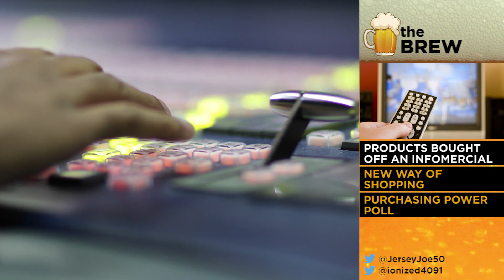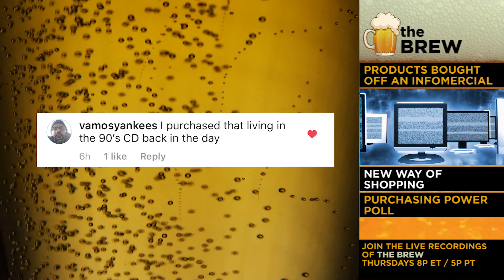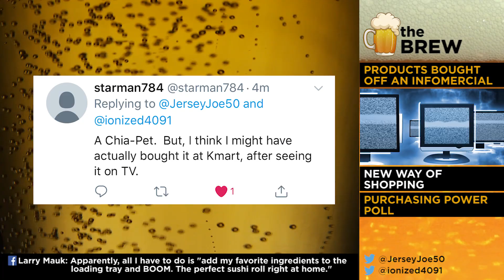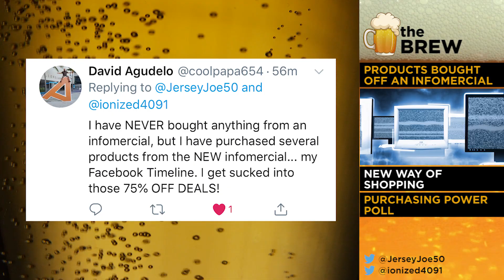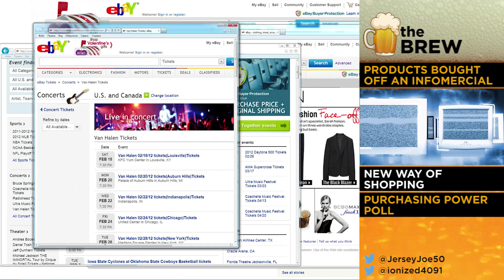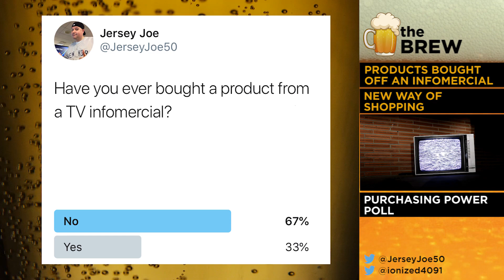Have You Ever Purchased an Infomercial Product? [The Brew # 131]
Have you ever bought a product from a TV infomercial?  What did you buy?  Did it work?  Jersey Joe and Ion share their purchases and your funny comments on THE BREW.

Join the live recording Thursday at 8p / 5p PT on JerseyJoe50 Twitter and Periscope.  Then, catch full episodes starting Friday on YouTube.